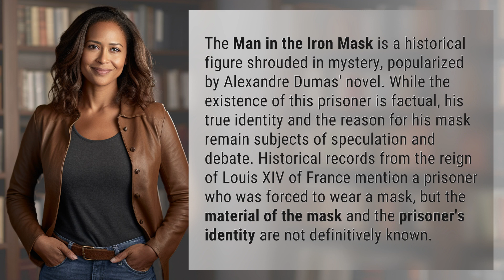Did the man in the Iron mask exist?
Unmasking the Mystery: Did the Man in the Iron Mask Exist? 👉 The Man in the Iron Mask: Unmasking the Mystery 👉 Delve into the enigmatic tale of the Man in the Iron Mask, a historical figure whose true identity and purpose behind the mask continue to baffle historians. Join us as we explore the intriguing records from the reign of Louis XIV of France and delve into the captivating speculation surrounding this mysterious prisoner.

Laura S. Harris (2024, February 7.) Did the man in the Iron mask exist?
    🌐 AskAbout.video